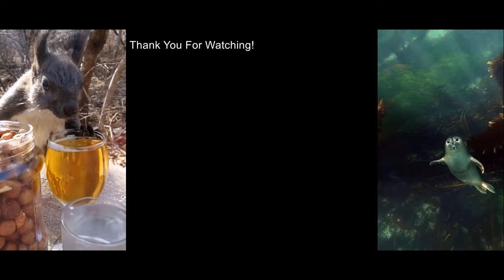Mega O Mega🍀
Collection Of Fine Speciments. Live Long And Prosper!